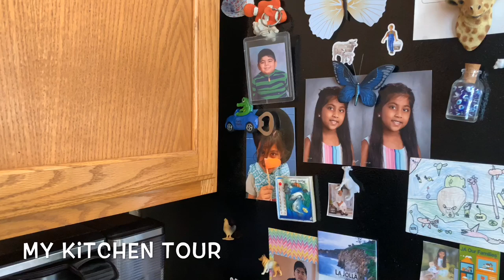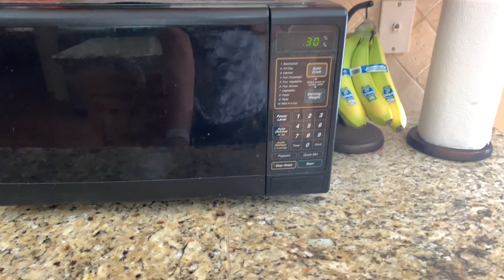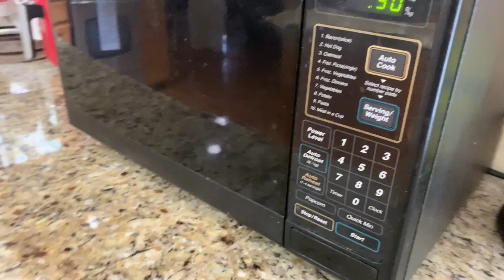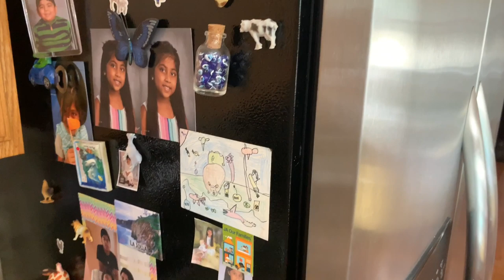Kitchen tour | আমার আমেরিকার বাসার কিচেন টা কিভাবে Organize করেছি ?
Hello my beautiful friends to day i share with you guys My kitchen tour vlog. Hope you guys enjoyed my vlog today.